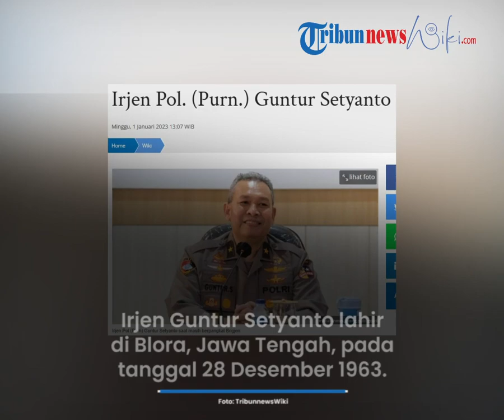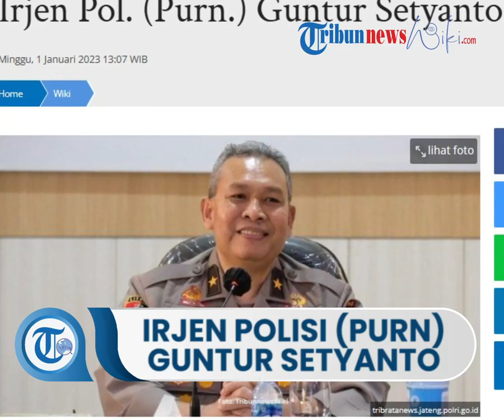Profil Irjen Pol Purn Guntur Setyanto, Pernah Mengemban Jabatan Sebagai Kapolda Bengkulu 2021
TRIBUN-VIDEO.COM - Inspektur Jenderal Polisi (Purnawirawan) atau Irjen Pol. (Purn.) Guntur Setyanto adalah mantan Kapolda Bengkulu.

Jenderal bintang 2 ini mengemban jabatan sebagai Kapolda Bengkulu pada tahun 2021.

Semasa dinasnya, ia juga pernah menduduki posisi sebagai Kapuslitbang Polri.

KEHIDUPAN PRIBADI DAN PENDIDIKAN

Irjen Guntur Setyanto lahir di Blora, Jawa Tengah, pada tanggal 28 Desember 1963.

Ia adalah lulusan Akademi Kepolisian (Akpol) tahun 1988.

Jenderal asal Blora ini memiliki nama lengkap Irjen Pol. (Purn.) Drs. Guntur Setyanto, M.Si.

KARIER

Guntur telah malang melintang berkarier di dalam kepolisian tanah air.

Berbagai jabatan strategis di Korps Bhayangkara sudah pernah diembannya.

Ia tercatat pernah menjadi Kasat Psikotropika Dit Narkoba Polda Metro Jaya, Koorspripim Polda Metro Jaya, dan Kapolres Metro Bandara Soetta Polda Metro Jaya.

Guntur juga pernah didapuk menjadi Kanit V Dit I/Kamtranas Bareskrim Polri, Dirreskrimsus Polda Papua, Kabag Rehabpers Divpropam Polri (2017), dan Sespuslitbang Polri (2018).

Pada tahun 2020, ia ditunjuk menjadi Kapuslitbang Polri.

Kemudian, pada tahun 2021 ia diangkat menjadi Kapolda Bengkulu.